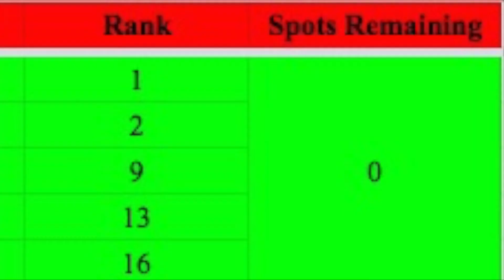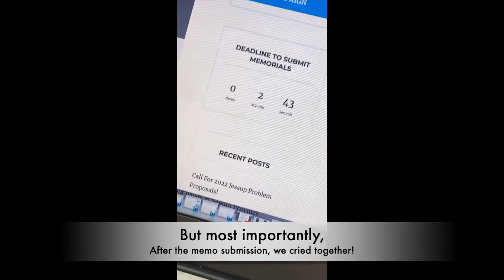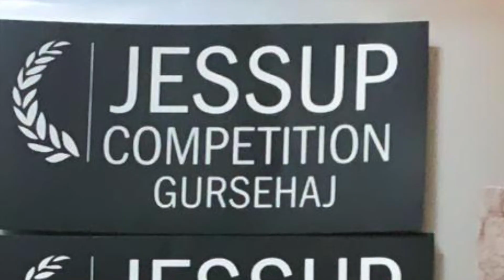Jindal Global Law School